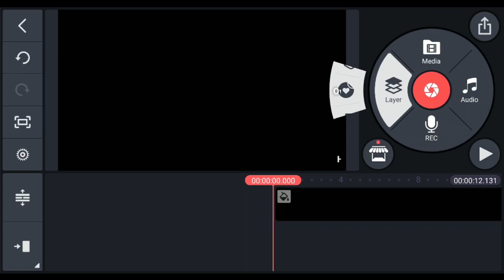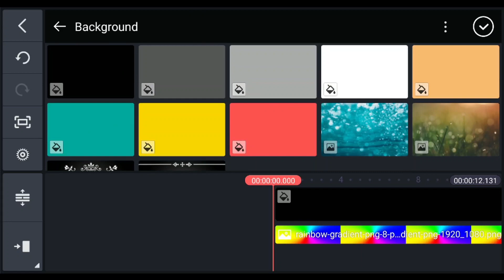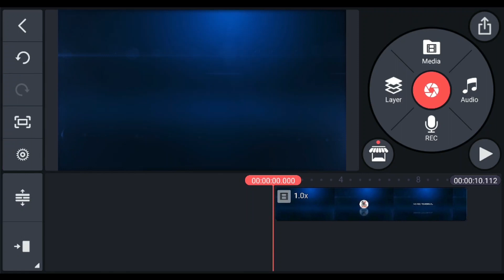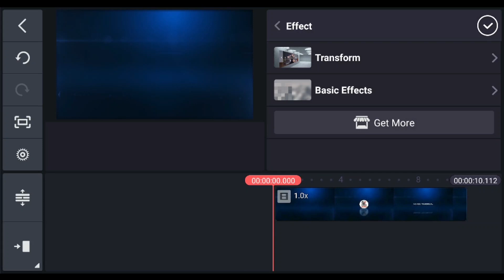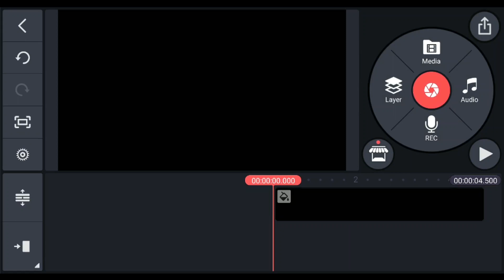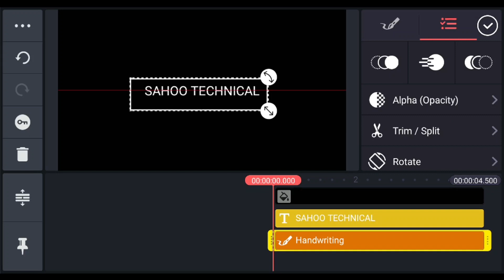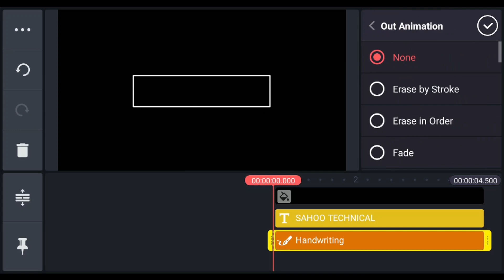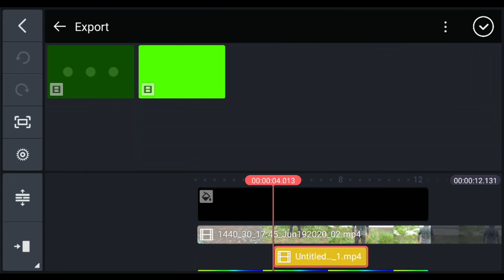3 Editing Tricks for Youtubers in Kinemaster | Video Border | 3D Animation | Text Animation | Part-1